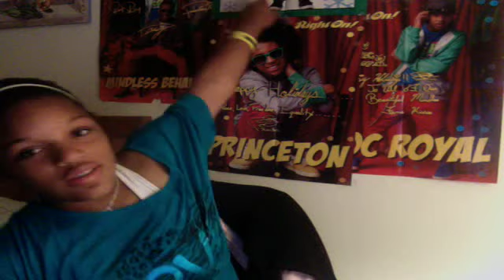Mindless Behavior/Myself/ My First Vlog :)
Hey Guys!! My name is Christina Jones, known to a lot of people as Noelle. I am 14 years old. I am a professional dancer. Currently I am dancing at Arabesque Studio of Dance and Modeling. Although I don't model anymore, I still consider it as a passion of mine. There are many professional dance companies where I live. But since i am going to be a freshman in high school next year, I decided that I don't want to put myself in that stressful position. I am auditioning for my HS's Dance Team, who is national champions, next week. Cross your fingers for me. Dance is my passion and has been my passion for as long as i can remember. If any of you guys know of dance auditions for like music videos, hit me up on twitter, instagram, inbox me, etc. I love MB sooo much and I would be so grateful to be in one of their videos OMG!!! Love you guys!!!

NO NEGATIVE COMMENTS!!! Thanks much